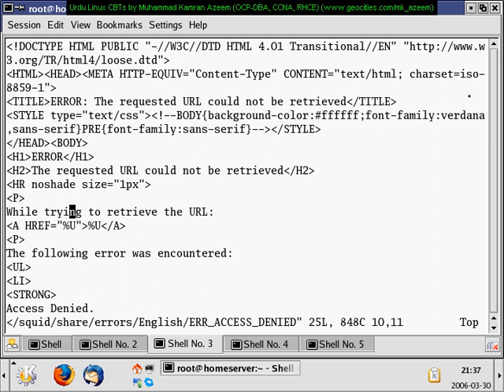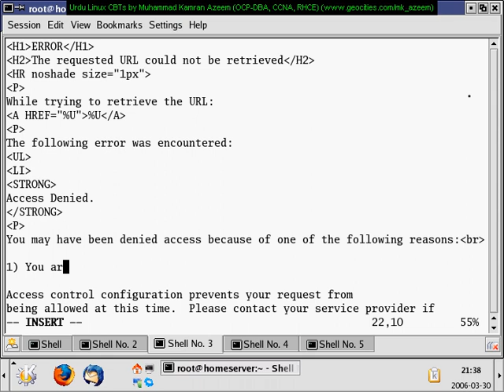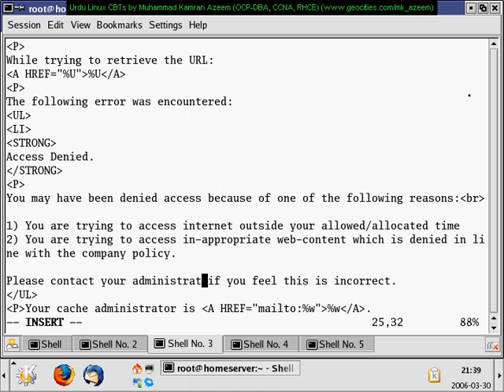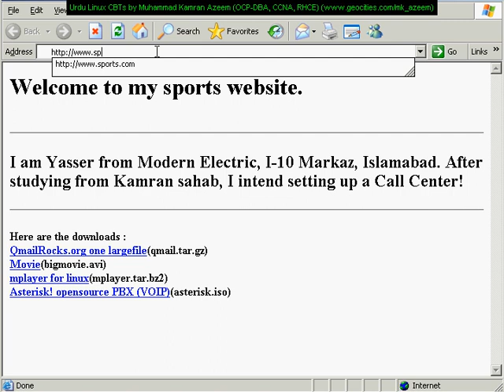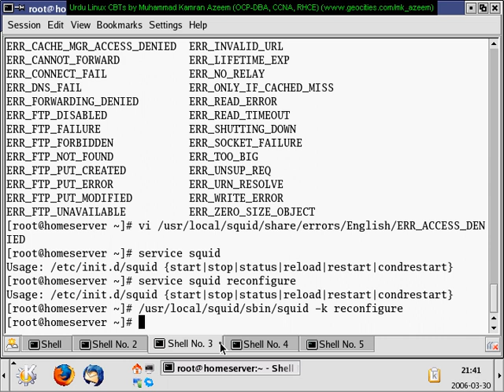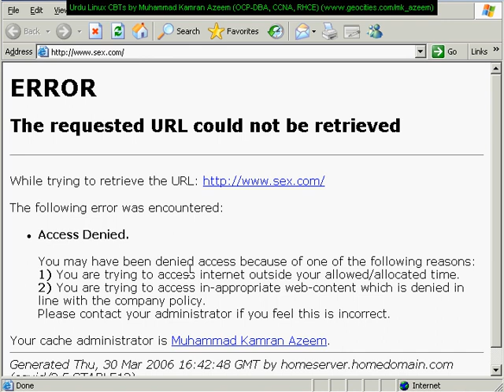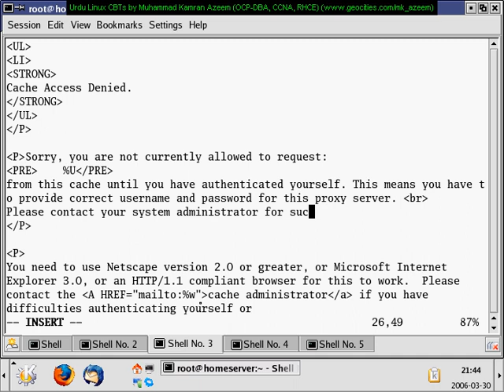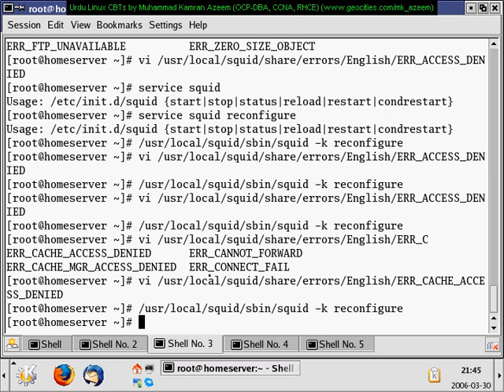[2006] - [Urdu CBT] - Linux System Administration - SQUID - 10/15 - Custom Error Messages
This is an old CBT (created in 2006). It explains how you can configure squid cache service. This video explains how to configure start/stop init scripts.

Author: Muhammad Kamran Azeem  (kamran @at@ wbitt .dot. com)